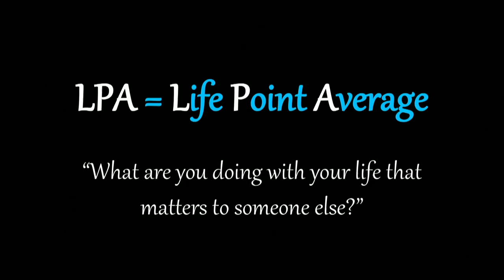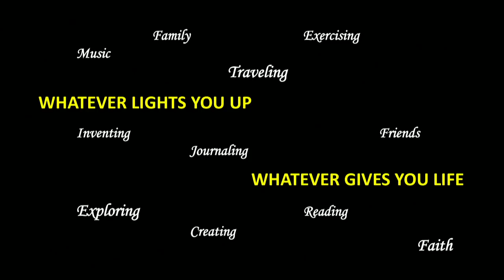Finding Balance: A Work of Heart | Donna Stone | TEDxClearBrookHighSchool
Do you ever feel like your life is out of balance? That the things that consume the most of your time aren’t really the things you care the most about? Do you ever feel overwhelmed by things you cannot control but they happen to you or someone you care about anyway? Do the expectations of and responsibility to others always seem to take priority?  (Yeah, get in line. Been there. Done that.) Donna Stone shares some experiences that had the potential to overwhelm and undercut her sense of balance in life and the lessons she’s learned along the way about restoring balance in the midst of both expectations and the unexpected. And what she offers might just surprise you with its powerful simplicity. Educator. Coach. Official Hug Therapist.

Donna Stone is in her 33rd year of teaching and coaching high-school-aged humans, and for the last 26 years has led the Peer Assistance and Leadership (PAL) program for Clear Brook High School in Friendswood, Texas – a program which challenges and inspires students to become the best versions of themselves so they can mentor and help others do the same. This talk was given at a TEDx event using the TED conference format but independently organized by a local community.